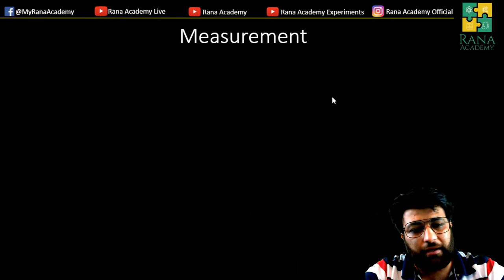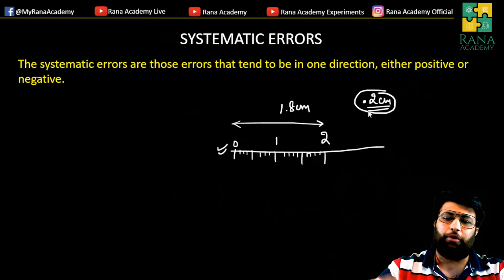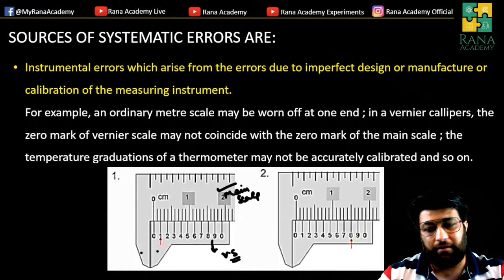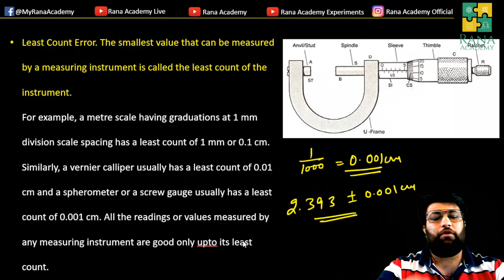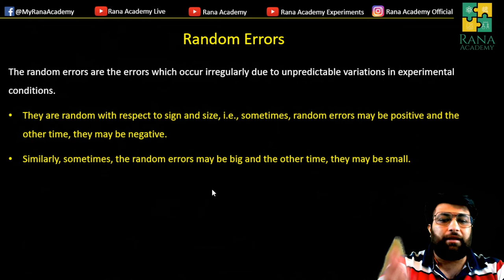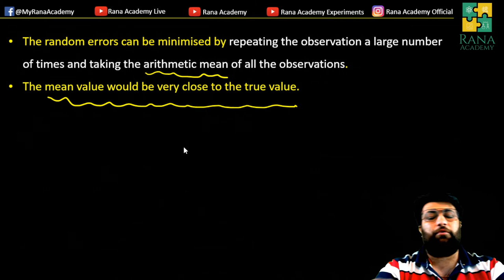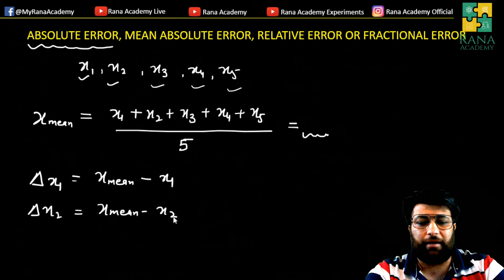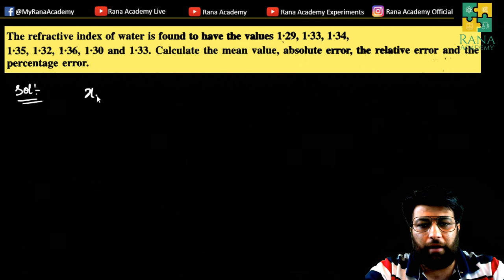CLASS 11 | PHYSICS | CBSE-ISC| CHAPTER 2 | SIGNIFICANT FIGURES AND ERRORS | ERROR | LECTURE 3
In this video, I have discussed ERROR.

Happy learning !!!

Resource:
1. NCERT
2. CBSE Physics DINESH Publication
3. CBSE Physics PARDEEP PUBLICATION
4. ISC Physics Nootan Publication
5. ISC Physics GRB Publication